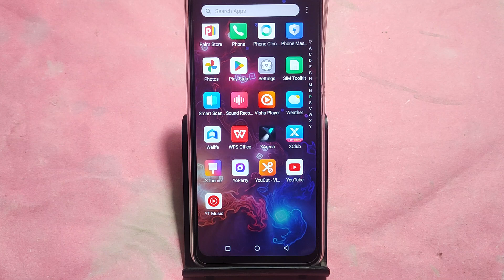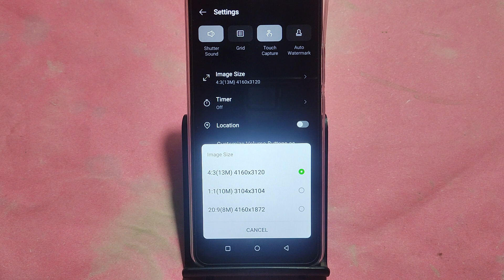How to use full screen camera, Tecno Spark go 2024 me full screen camera Kaise chalayen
Best powerful CPU under 10k

60-Inch Tripod with Bag

7 Socket 6A Extension Board

multiplug Extension